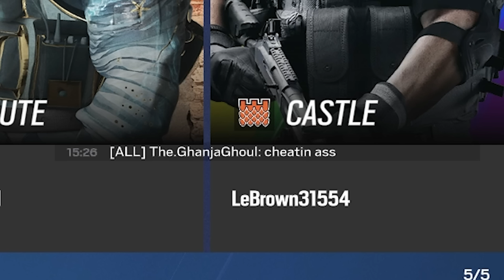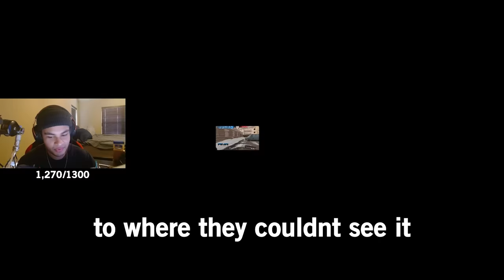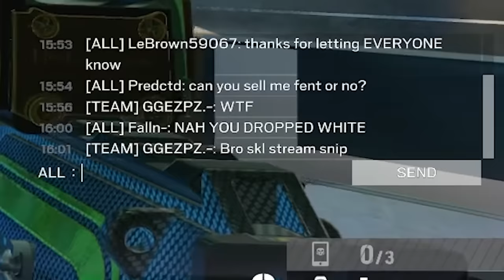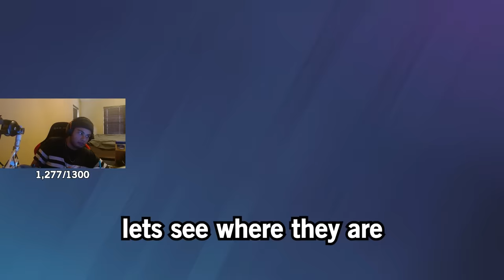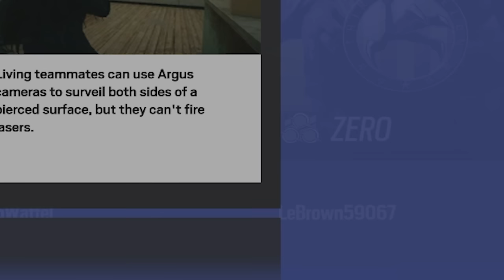TOXIC Players Tried to Stream Snipe Me